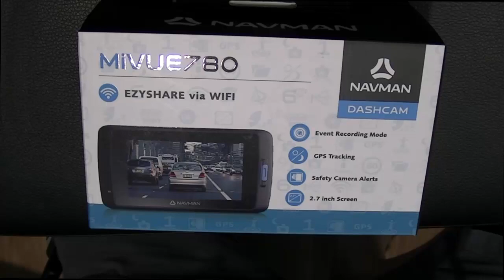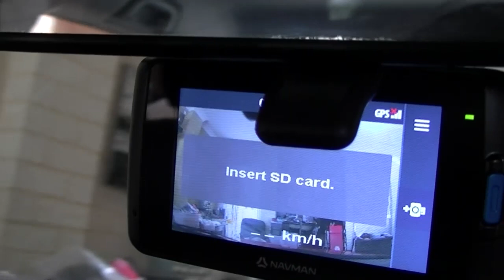NAVMAN MIVUE 780 unboxing and power supply hardwiring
Navman Mivue 780 on special at harvey norman/jb hifi aus for under $150AUD (new model is 790)

unboxing and quick video showing how to splice in power and ground wires for hardwiring. see link at end for more info and tips